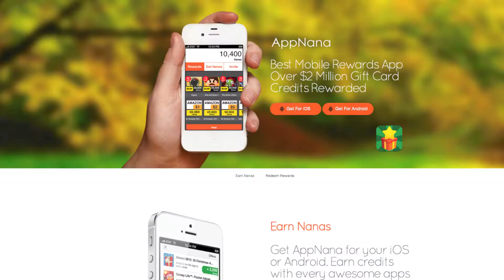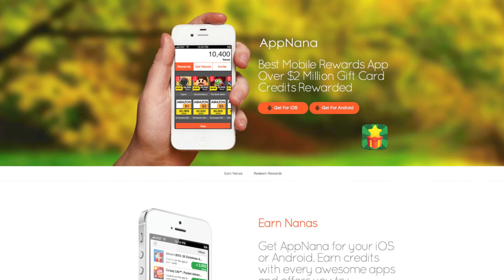"Channel Update" New Series "Ask Me Anything"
How To Get Free Apps & Earn Free Money:

Instructions:
on your iOS or Android device
2) Sign up!
3) Download Apps to get Nanas, which are used to get free iTunes and Amazon Gift Cards and also PayPal Cash
4) Once you have 15,000 Nanas, use the code "r878166" to get free Nanas!
6) Buy gems with it!

Free ReviewTheBest App For iOS & Android:
Android:

Smart Phone Text Notification: (This Only Works In The U.S.)